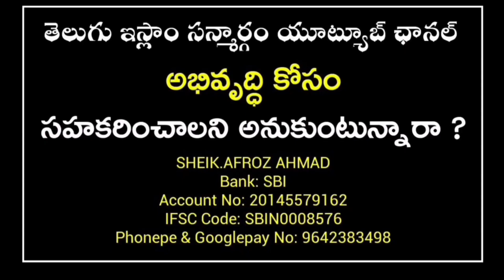🔴 కొత్త సంవత్సరం కొన్ని ముఖ్యమైన విషయాలు మీకోసం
ان ویڈیوز کا مقصد صرف یہی ہیکہ امت کو جوڑا جاۓ اور صحیح دین کی تعلیم لوگوں میں عام کی جائے آئے اور  دین کے نام پر  جو بے دینی  اور نفرت پھیلائی جا رہی ہے  اس سے امت کو بچایا جائے آئے
The only purpose of these videos is to unite the Ummah and spread the teachings of Quran&hadees among the people and save the Ummah from the irreligion and hatred that is being spread in the name of deen.

ఈ వీడియోల యొక్క ఏకైక ఉద్దేశ్యం ఉమ్మాత్ ను ఏకం చేయడం మరియు ఖురాన్&హదీస్ బోధనలను ప్రజలలో వ్యాప్తి చేయడం మరియు దీన్ పేరుతో వ్యాప్తి చెందుతున్న బే దీనీ మరియు విద్వేషాల నుండి ఉమ్మాత్ ను రక్షించడం.